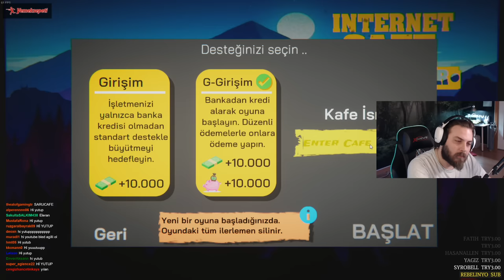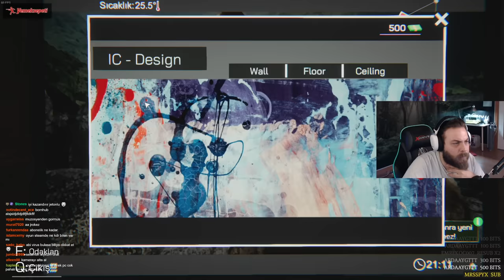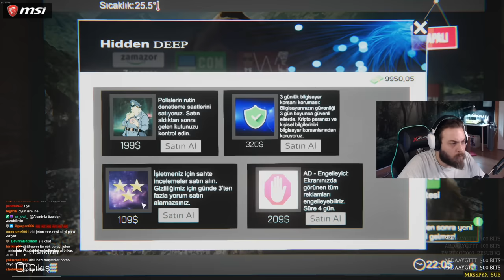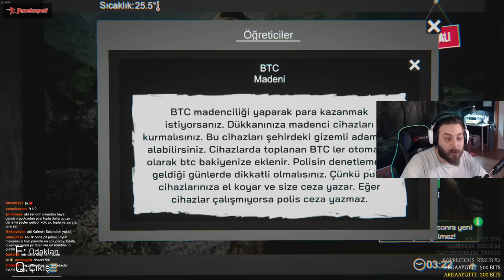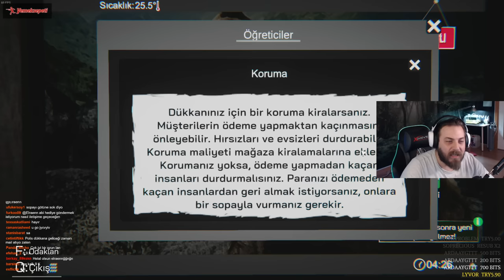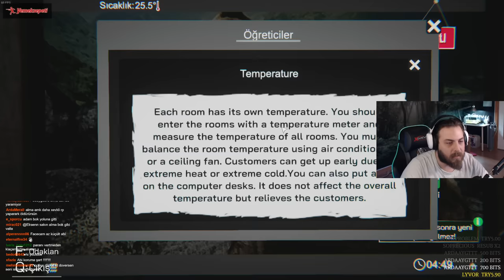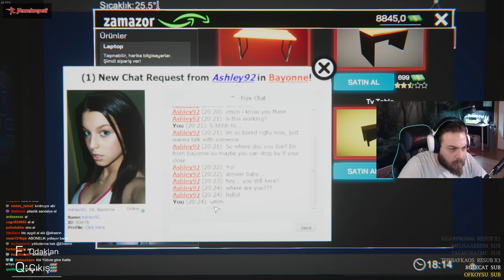ELRAENN İLE İNTERNET CAFE SIMULATOR #1